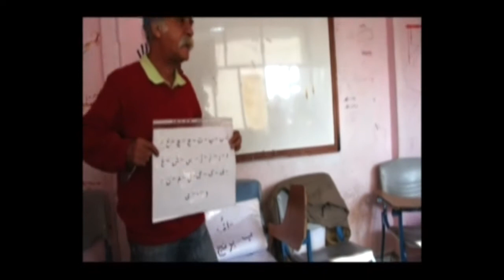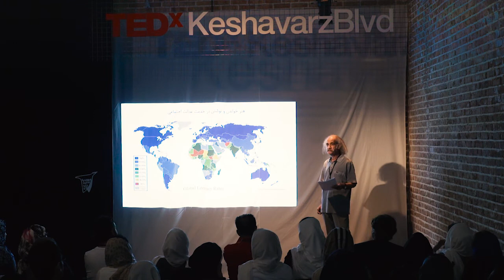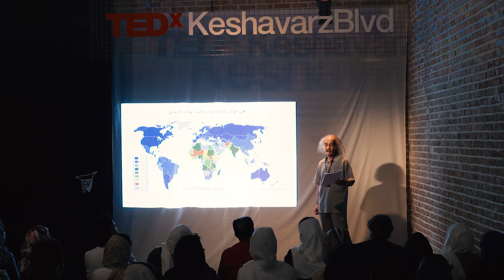Art of Reading and Writing in Service of Social Justice | Ali Sedaghaty Khayat | TEDxKeshavarzBlvd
Education became an important issue since mankind invented the writing system. It has been always crucial to transfer and expand the knowledge for the next generations. However, after so many years there are still people out there in our societies that do not find the chance to learn reading and writing during their childhood. Sometimes the normal school systems might work for this people as well but they normally do not. Therefore, Ali Sedaghati Khayat, the speaker of TEDxKeshavarzBlvd event came up with the idea of making the learning of writing and reading much easier for them. This talk is about his innovative method of teaching Persian language and what did he go through to achieve his goal.

Ali Sedaghati Khayat,also known as “Uncle Tailor” (the meaning of his family name is tailor), was born in 1946. He is an author, an Iranian sociologist and activist for children’s rights. He received his early education in Mashhad and went on to pursue studies in Sociology and Political Economy in Paris and in 1977 he returned to Iran and spent many years to teach literacy to children who were deprived of education and invented a new method named “The Art of Reading and Writing Within 15 Days”. After studying living conditions and behaviour of work children Uncle Tailor introduced the concept of “Mind’s Safe Room” and he decided to help these children achieve a “Mind’s Safe Room”. He succeeded in his program so that with the help of volunteers lots of street children and illiterate workers were educated.